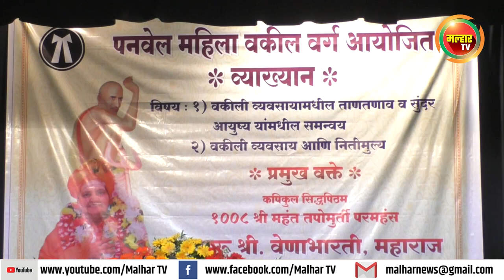पनवेल महिला वकील वर्ग यांच्या वतीने जेष्ठ नागरिक संघ सभागृह येथे व्याख्यानाचे आयोजन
पनवेल महिला वकील वर्ग यांच्या वतीने जेष्ठ नागरिक संघ सभागृह येथे व्याख्यान आयोजित करण्यात आले होते. कपिकूल सिद्धीपिठम नाशिक श्री महंत तपोपूर्ती परमहंस सदगुरु श्री वेणभारती महाराज यांनी यावेळी वकिली व्यवसाय मधील ताणतणाव व सुंदर आयुष्य या मधील समन्व्य आणि वकिली व्यवसाय आणि नीतीमूल्य या विषयावर वकिली वर्गासाठी व्याख्यान सादर करण्यात आले. तसेच कृष्णमयी कपिकूल आश्रमाच्या उत्तर अधिकारी यांनी गुरुपरिचय कार्याची माहिती करून दिली.